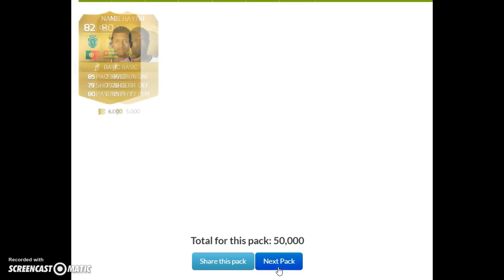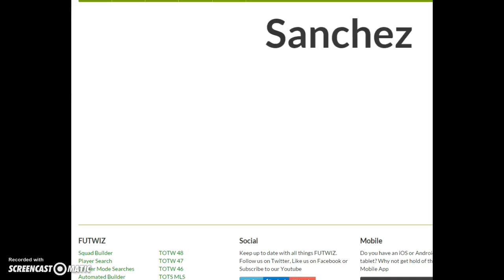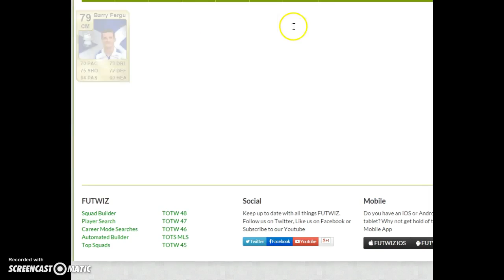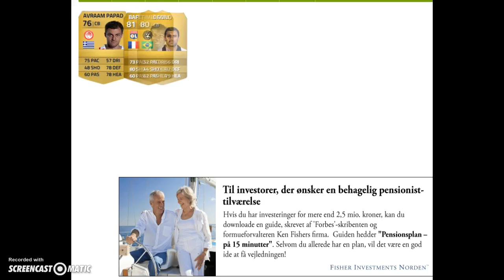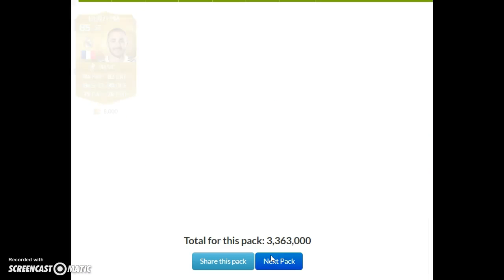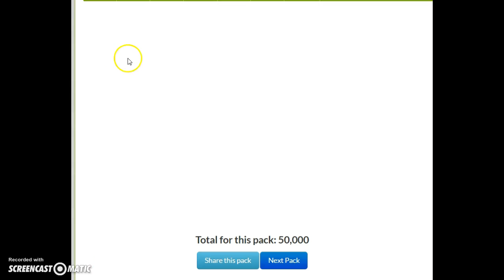FIFA PACKS | VILDE PAKKER!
Billige Coins, Ja Så Tjek OG BRUG RABATKODEN OGP FOR AT FÅ 3KR RABAT :) Pakke Hjemmesiden